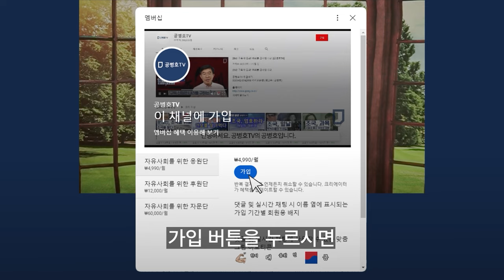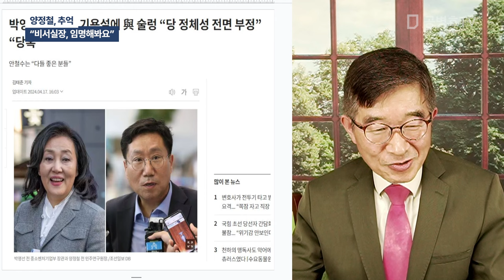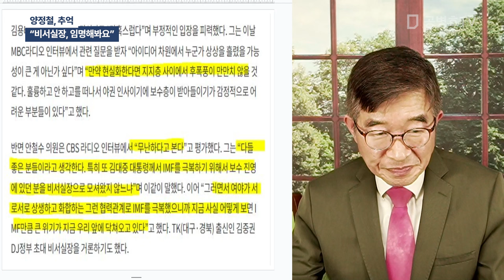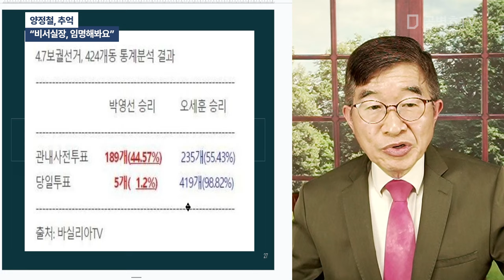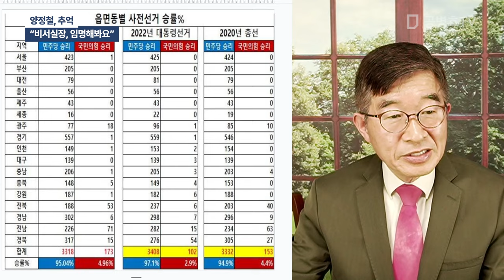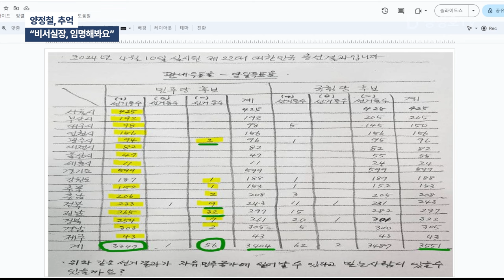양정철, 추억 / "비서실장, 임명해봐요" [공병호TV]